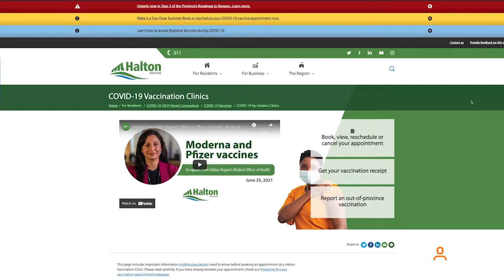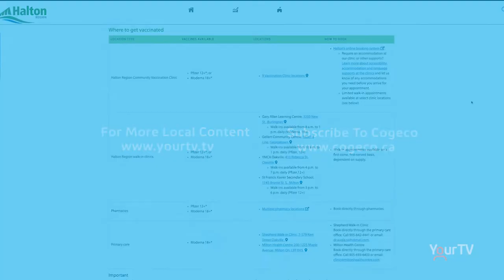Two vaccine clinics in Halton closing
Halton Region is closing two vaccines clinics at Oakville Memorial Hospital and Joseph Brant Hospital. Burlington Mayor Marianne Meed Ward says it's no longer needed.